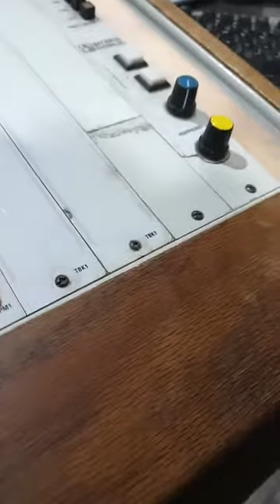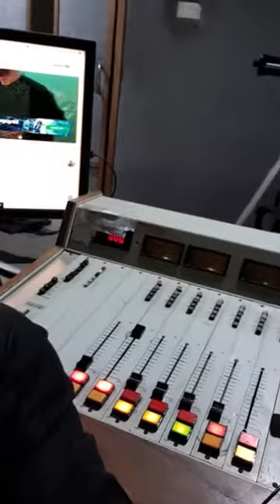Facebook live Session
Recorded Live Session from a Facebook group